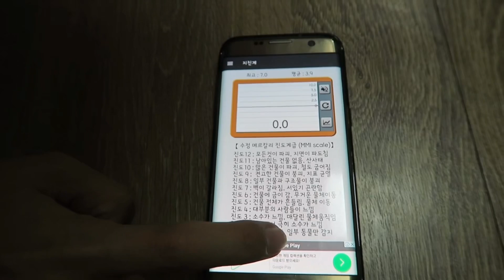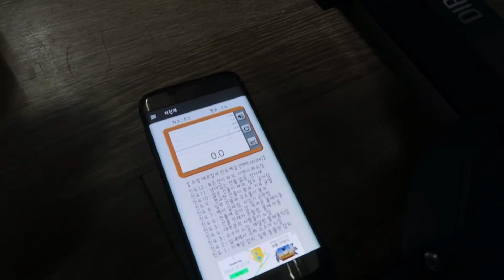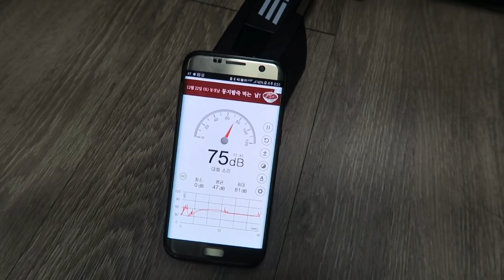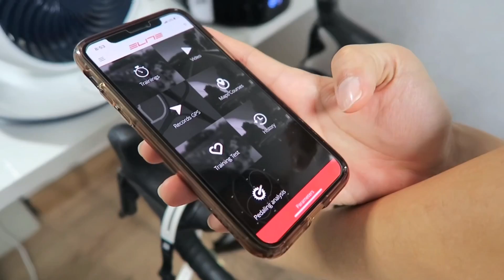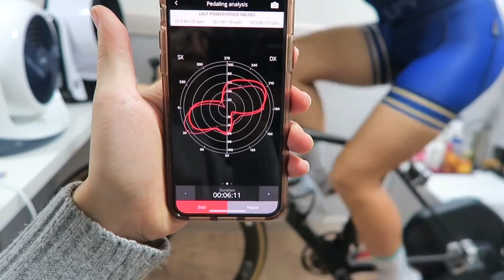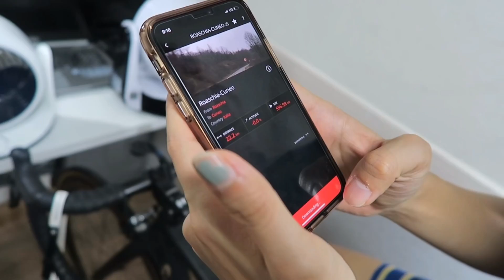로라로 페달링 분석 할 수 있다고??? 스마트로라 엘리트디레토 소음&진동 알아보기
아라누나 페달링 분석하기
엘리트디레토 소음 진동 측정하기

엘리트디레토 소비자가 : 1,230,000원

제품을 지원 받고 영상을 제작하였습니다.